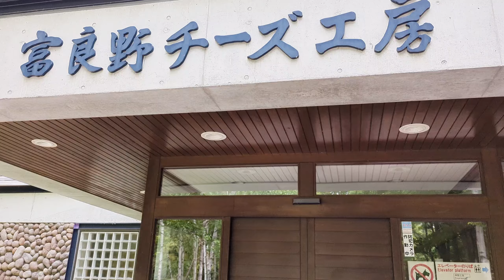食べ物が旨すぎる！チーズ！ピザ！お肉！大食い兄弟が食べ尽くす 北海道旅行は最高 札幌→富良野→旭川 食べ歩き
今回は前半後半に分かれてます
沢山の登録者様ありがとうございます。
記念に旭川方面に旅行に行ってきました。